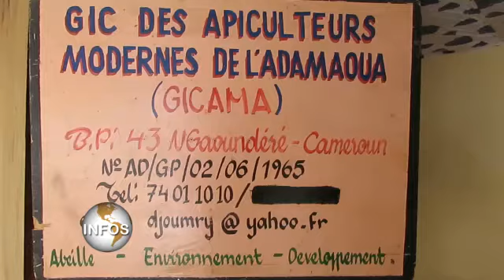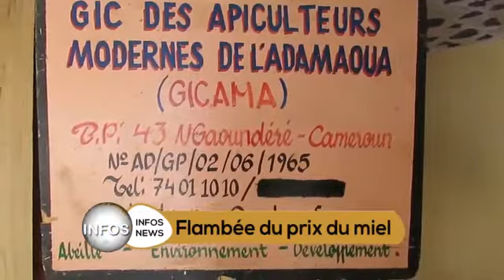LA PRODUCTION DU MIEL SE MODERNISE DANS L'ADAMAOUA CAMEROUN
Le ministère de l'élevage Minepia avec ses partenaires au développement appuient la modernisation de la production du miel locale
par les apiculteurs dans l’Adamaoua au